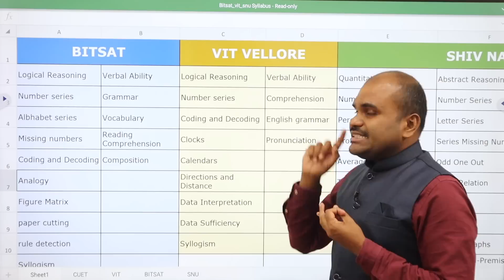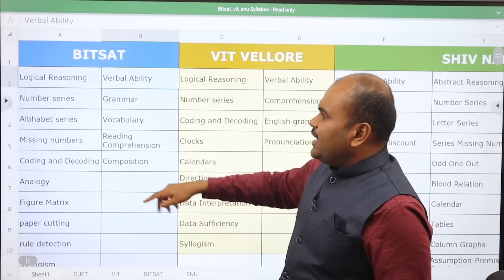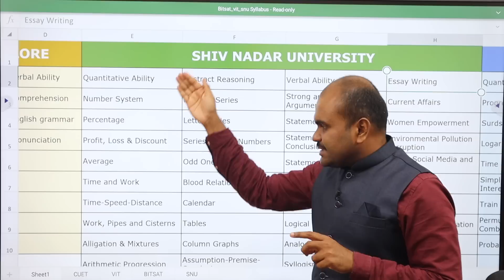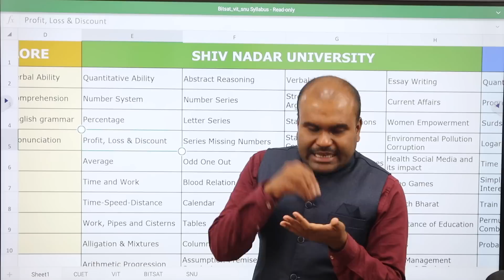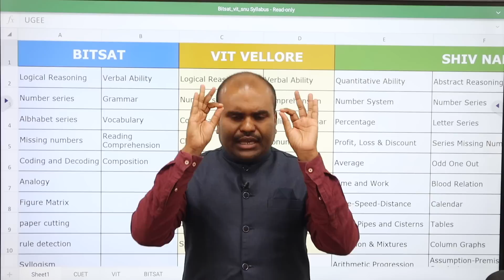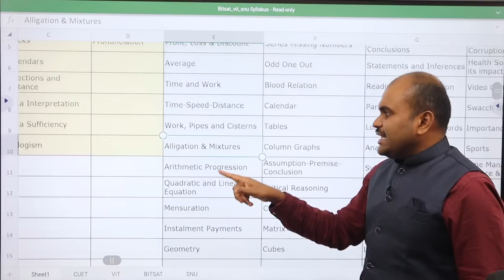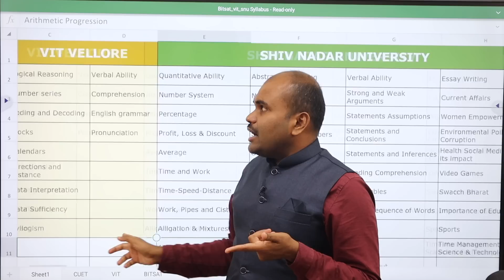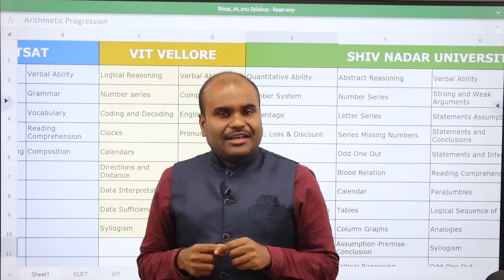All🏆TOP Engineering Entrance Exams 2024 | SUBJECT that decides HIGH RANK | PREPARATION Strategies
Aptitude for +1 & +2 students - Course Fee - INR 9500
(BITSAT, VIT, SSN, SNU, CUET, UGEE)
Classes only on Saturday(8:30 pm to 10:00 pm) and Sunday(7:00 pm to 8:30 pm)
Contact or WhatsApp if the line is busy: 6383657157

OUR SERVICES
 Architecture
 Agriculture
 Arts & Science
 Biological Sciences
 Commerce
 Computing Science
 Design
 Defense and Pilot Studies
 Economics
 Engineering
 Fashion Technology
 Food Technology
 Fishery Science
 Foreign Languages
 Humanities
 Law
 Management
 Medicine
 Performing Arts
 Research
 Social Sciences
 Teaching, etc.,

OUR SERVICES
1. Interviewing Students & One to One Counselling
2. Career Guidance Seminar
3. Application / Admissions Alert
4. Application fill up
5. Choice filling
6. Self Study guidance